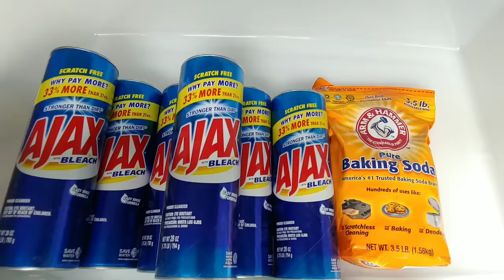ASMR Ultimate Pine + Bleach Overload {All My Toilet Bowl Cleaners}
Timestamp your favorite part ✔
My favorite squeeze 7:03

I've received a lot of bleach requests lately, so I wanted to do something a little different. Hope you enjoy! Sorry the powder play was so long lol It was just so satisfying!
I added one bag of baking soda powder to thicken up the paste.

Pine + bleach paste requested by ▶AKAsmr
Sudsy bleach + pine mix requested by▶Aija H

What request should I record this weekend?

1- Full  jug bleach + Fabuloso
2- Ajax powder +  bottles blue Ajax liquid

Rinse included ✔ I used the first rinse water after recording to clean my bathroom sinks and toilets. Love how clean & bleachy this smelled.

This video was recorded with plenty of ventilation (outside fresh air)

❌I wouldn't recommend mixing these products inside, especially in small rooms❌

TikTok & Instagram ➡ scrubmamag